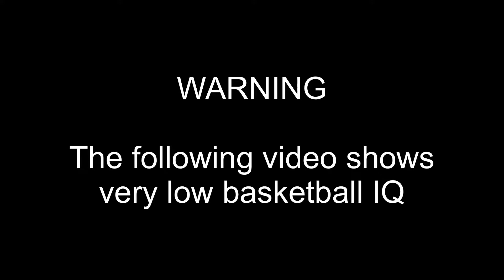These are the two WORST players in NBA 2K21 (i'm done)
Dont play nba 2k21 park with randoms. Your mental health is more important.